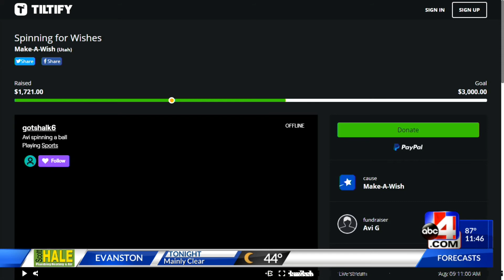MItzvah Project Midday